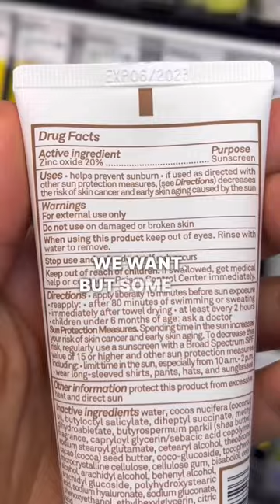Bad, Better, Best Sunscreen